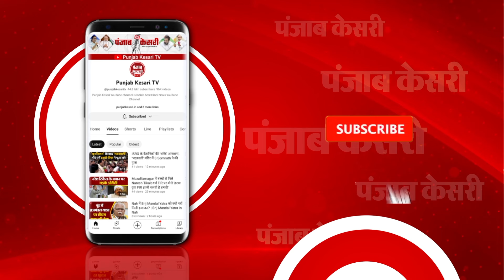Delhi के Lajpat Nagar के आई-7 Hospital में लगी भीषण आग, मौके पर पहुंचीं दमकल की 16 गाड़ियां | Fire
दिल्ली के लाजपत नगर इलाके में लगी आग

लाजपत नगर के आई-7 अस्पताल में लगी आग

मौके पर पहुंची फायर ब्रिगेड की टीम

दमकल की 16 गाड़ियां आग बुझाने में जुटी